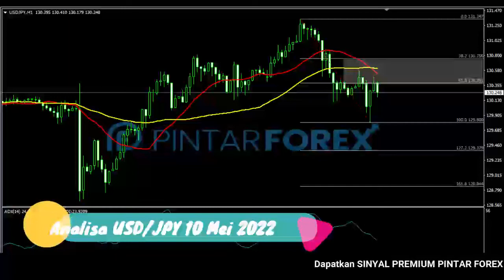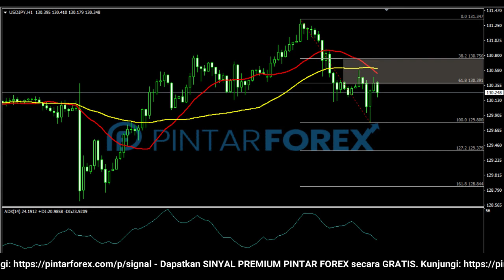🔴 LIVE: Analisa Forex Hari Ini 10 Mei 2022 USD-JPY Bearish; Tunggu Kemunculan Sinyal Valid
"Analisa Forex Hari Ini 10 Mei 2022 USD-JPY Bearish; Tunggu Kemunculan Sinyal Valid